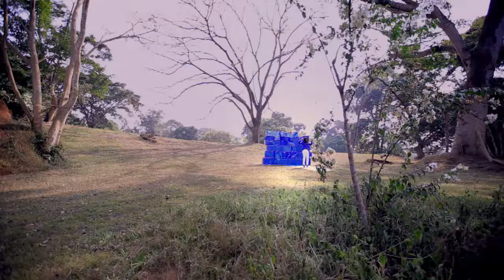Kisumuluzo DIANAH NALUBEGA New Ugandan Music 2013 HD